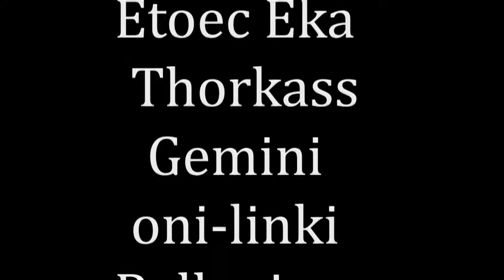Vidéo de la "PGW" avec CFTP 5ème partie - FR / HD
Voici la vidéo présentant le groupe CFTP à la "PGW" (Paris Games Week 2013).

Dans cette partie, vous aurez l'interview des MHV, pas mal non ?

A savoir : Le son est passable à partir de la partie 2, on entend, mais on entend aussi les bruits de fond.